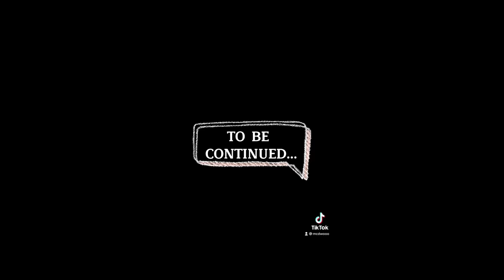mcdwooo (funny POV's compilation) ~ part 33